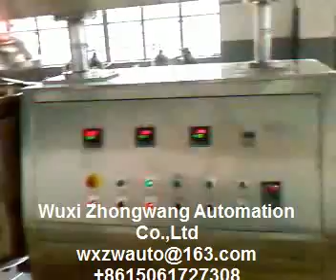Emulsifier Pot 50L Butter Chocolate Cream Mixer Vacuum Emulsify Machine